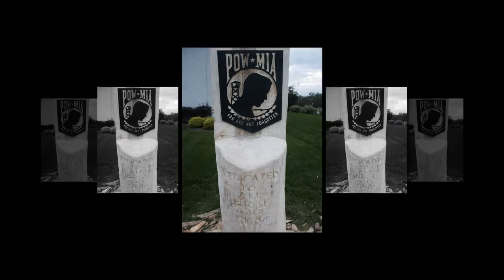Mikes Chain Saw Art - time lapse bear carving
An hour and a half carving of  bear collapsed into a minute and a half. Plus pictures of my finished carvings.